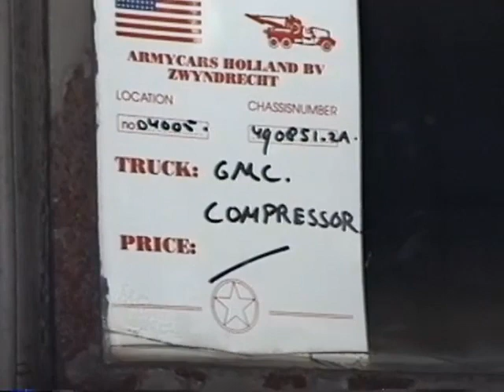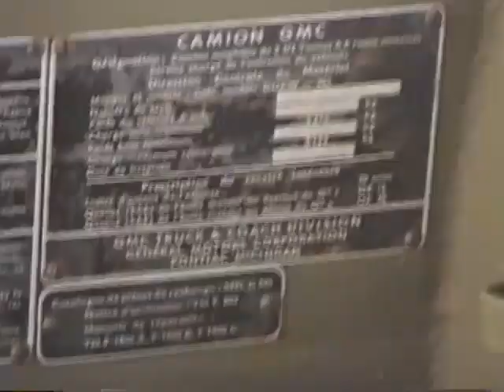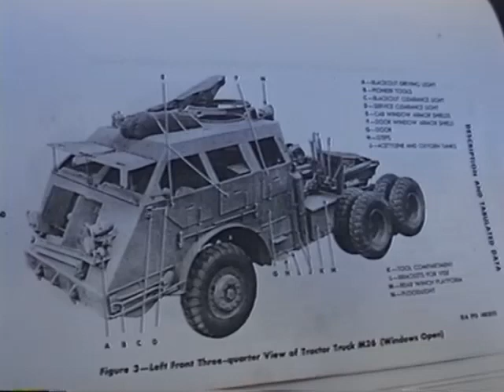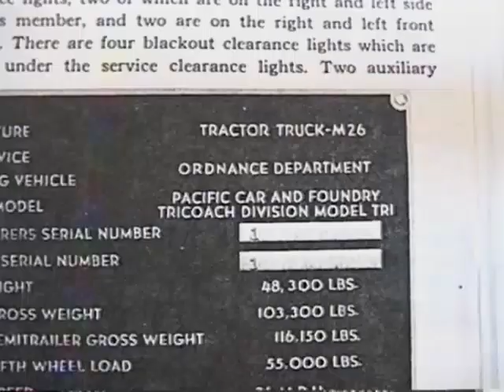Army Cars Netherlands 1994 part 2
Raw footage taken at Army Cars BV Zwijndrecht The Netherlands 1994